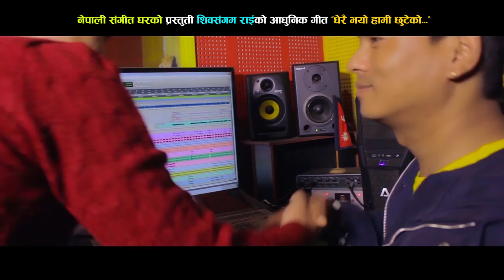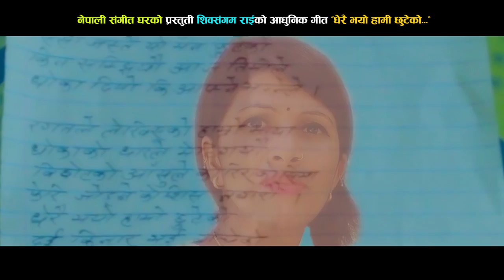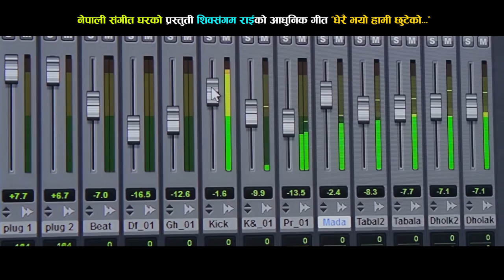धेरै भयो हामी छुटेको || Dherai Bhayo Hami Chhuteko || Nepali Modern Song || Shibasangam Rai 2073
Dherai Bhayo Hami Chhuteko || धेरै भयो हामी छुटेको || Shibasangam Rai

Lyrics
Shibasangam Rai || Kalpana Sapkota

Music
Shibasangam Rai

Singer
Shibasangam Rai

Record//Mixing
Sundar Lama

Studio
Shine Studio

Camera/Edit
Adhinayak Man Sherchan

All the Audio and Video rights of this Music Video is owned only by Nepali Sangeet Ghar

यस च्यानलमा रहेका गीतसंगीत तथा Video हरु कपि, Download गरी अन्य Channel मा upload गरेको पाइएमा प्रचालित कानुन बमोजिम कडाभन्दा कडा कारबाही गरिनेछ । Embedding to a website is allowed.